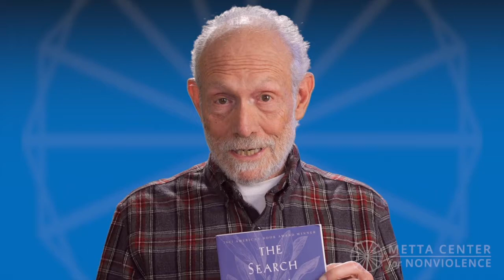Making nonviolent energy WORK: Daily Metta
Nonviolence, from a scientific standpoint, can be understood as a type of energy. How do we recognize and harness this energy? To what effect? Michael Nagler explores these ideas.